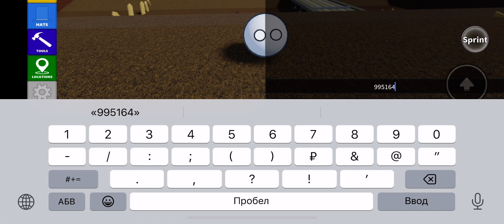Коды на колонии стран